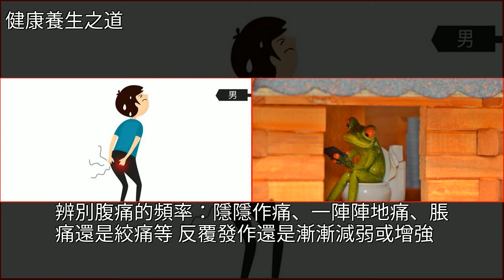一吃完飯就想拉便便，是怎麼回事？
一吃完飯就想拉便便，是怎麼回事？腹瀉,痔瘡,便祕,腫瘤,腸胃炎一吃完飯就想拉便便，是怎麼回事？腹瀉 痔瘡 便祕 腫瘤 腸胃炎